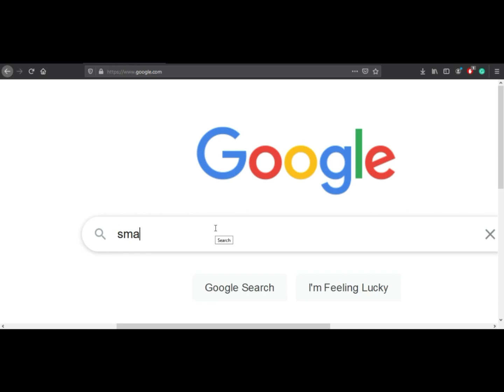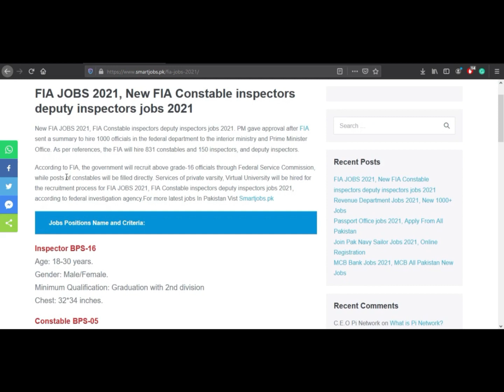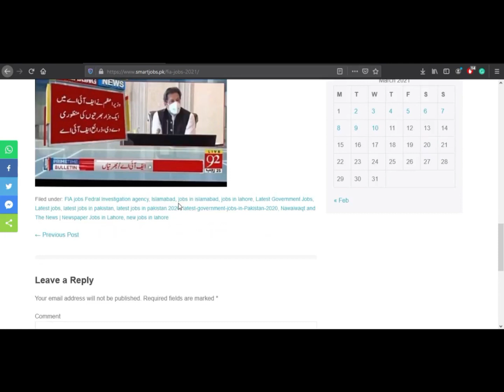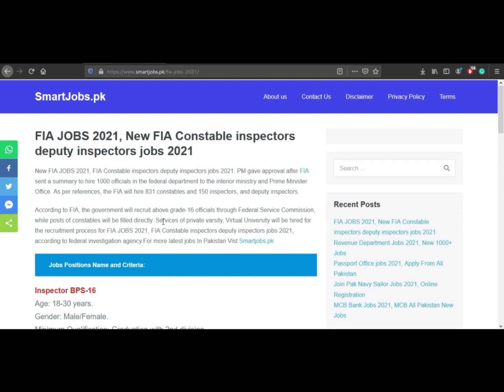Latest Jobs in FIA 2021, Federal investigation jobs 2021, Full Details